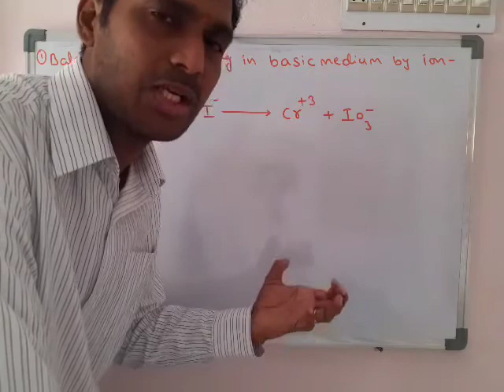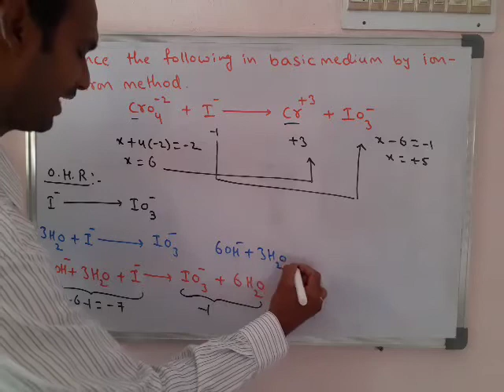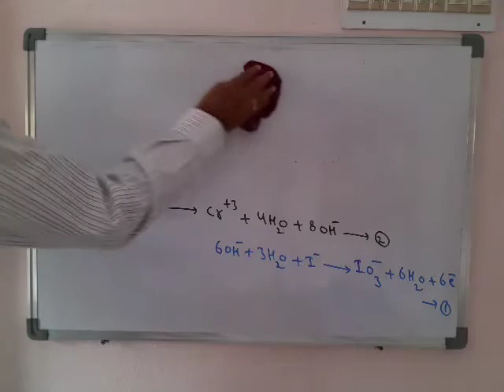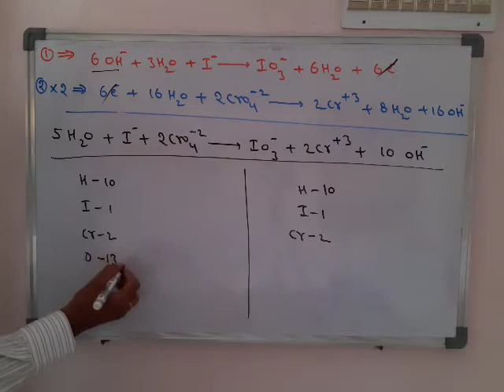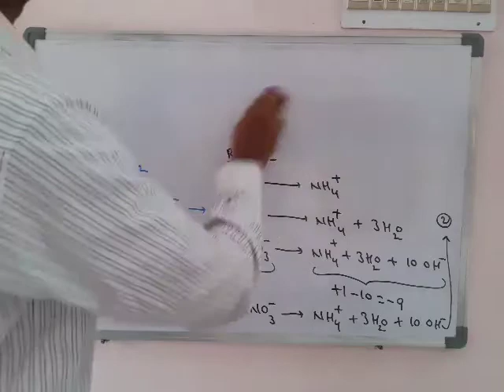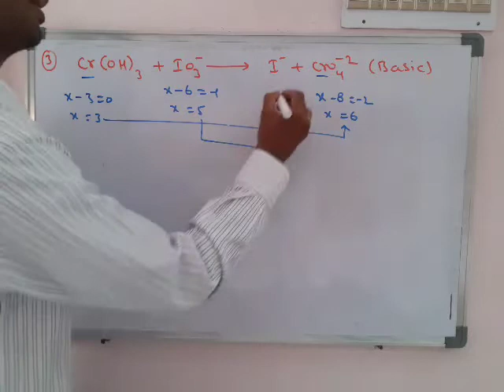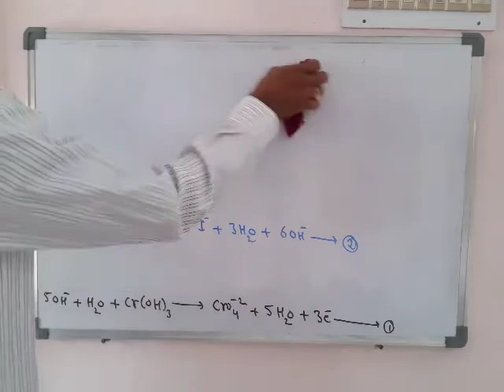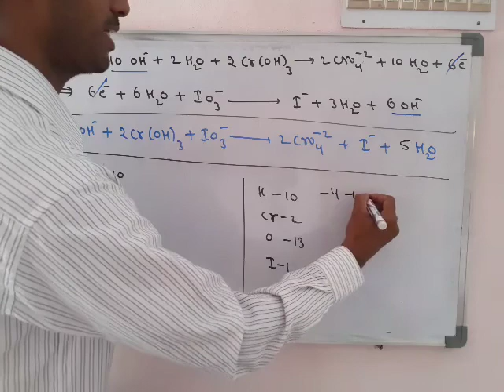Ion electron method(basic medium)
Balancing redox reactions